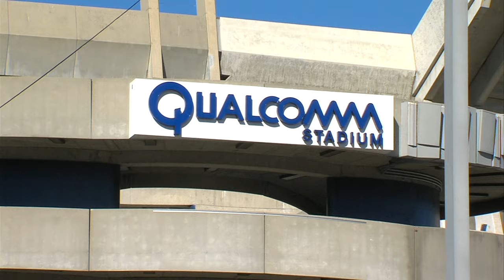Could A Chargers Departure Mean A Better Stadium For The Aztecs?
Followers of San Diego State football imagine a new collegiate stadium if the San Diego Chargers depart for Los Angeles.